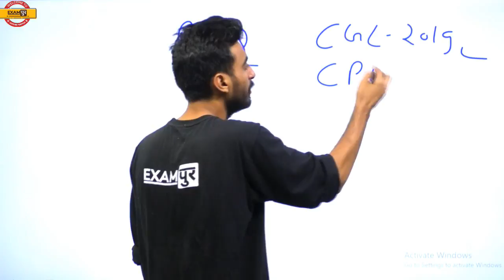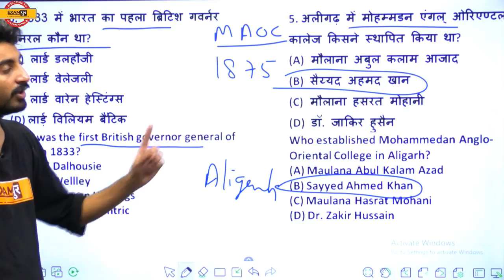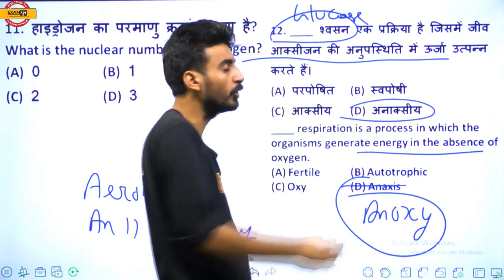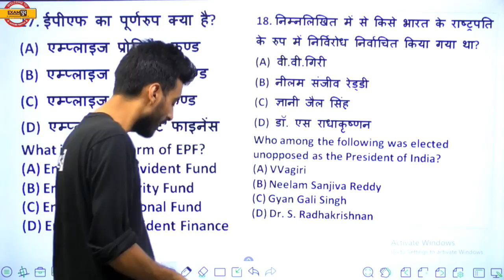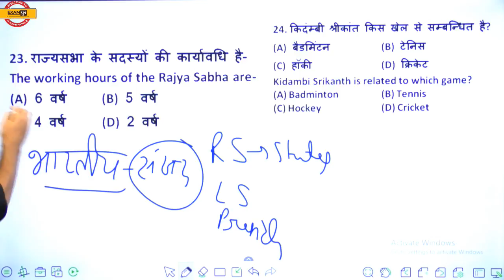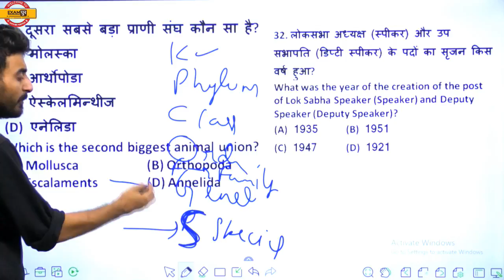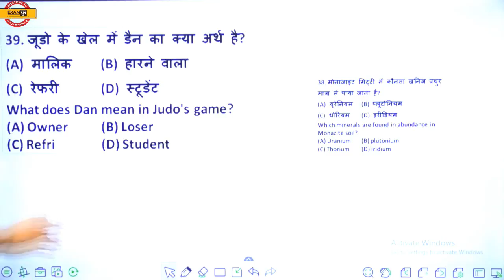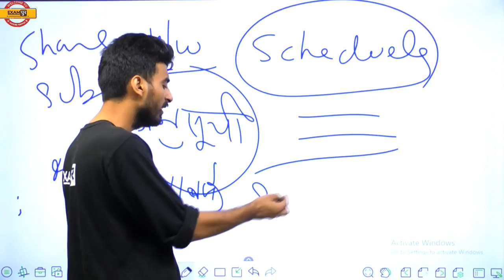Class-16 ||RRB NTPC || G.A. || By Vivek Sir || Previous Year Questions